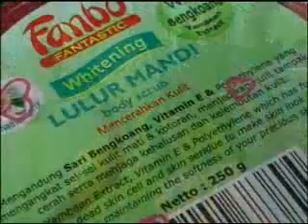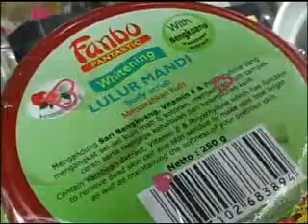LANGGAM; HANELONGSO.3gp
VIANA MUSIC...VOCAL; AMBAR ARUM